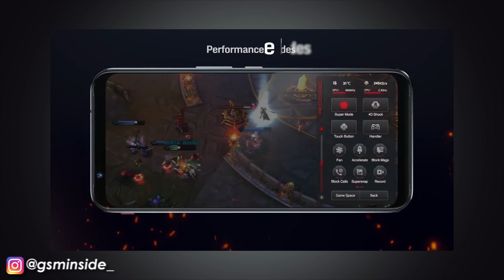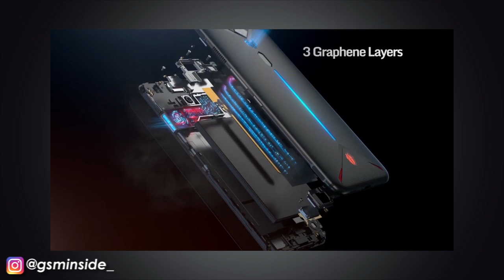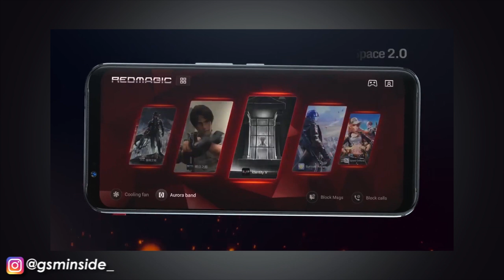SPESIFIKASINYA DEWAAA!!! Segera Masuk Indonesia...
Nubia kembali membuat gebrakan dengan melanjutkan produksi ponsel gaming andalan mereka. sub brand dari ZTE ini kembali merilis Red Magic 3 sebagai penerus Red Magic dan Red Magic Mars.